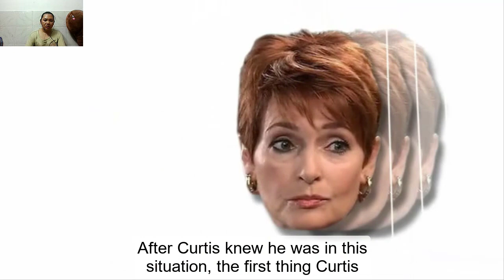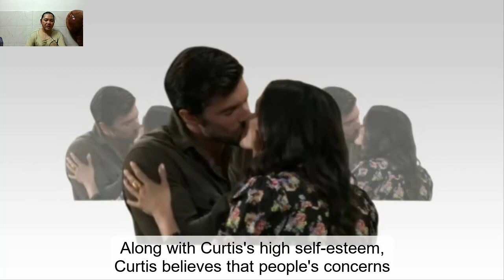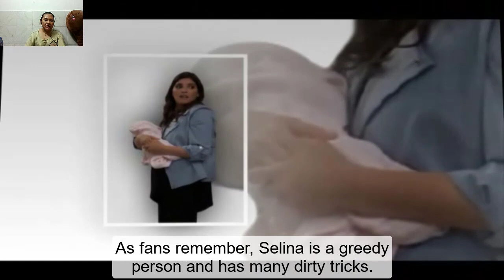Stella, Curtis' Biological Mother Is Revealed! General Hospital Spoilers